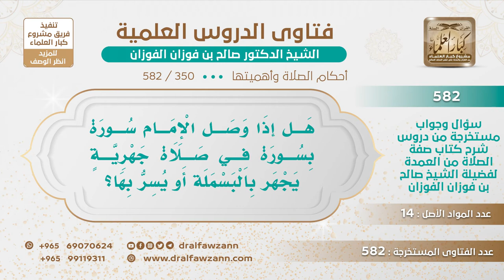[350 -582] إذا قرأ الإمام ووصل سورة بسورة أخرى في الصلاة الجهرية، هل يجهر بالبسملة أو يسر بها؟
-"السؤال: هل إذا وصل الإمام بسورة بسورة في صلاة جهرية يجهر بالبسملة أو يسر بها؟
الجَوَابُ: يسر بها إذا كان لا يجهر بها قبل الفاتحة، فكونه يسر بها قبل غيرها من باب أولى.
للاشتراك في قناة الشيخ صالح الفوزان
سؤال وجواب من شرح صفة الصلاة ( 582 ) مقطع

للاستفسار والإقتراحات والدعم
رئيس الفريق
لمشروع كبار العلماء